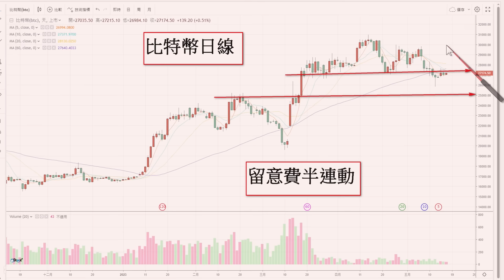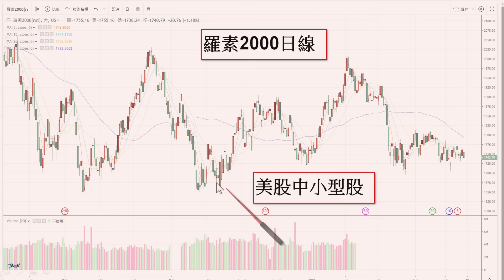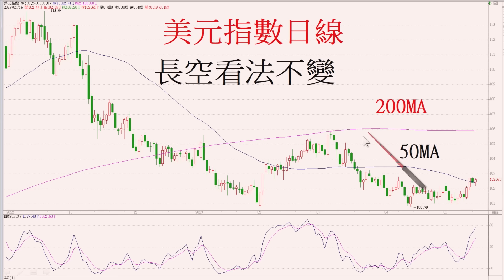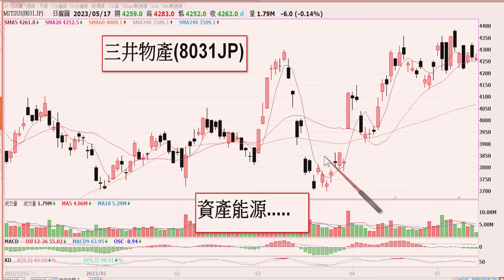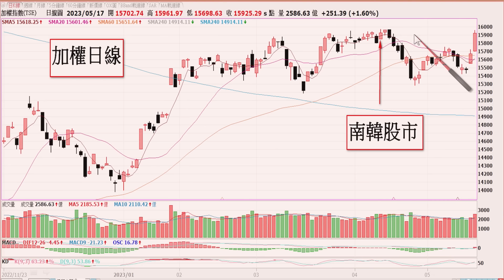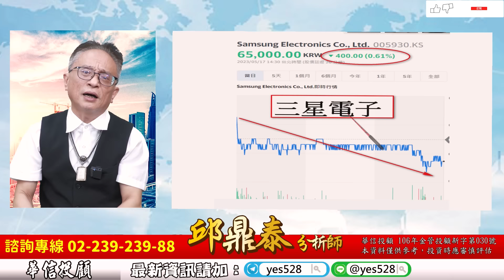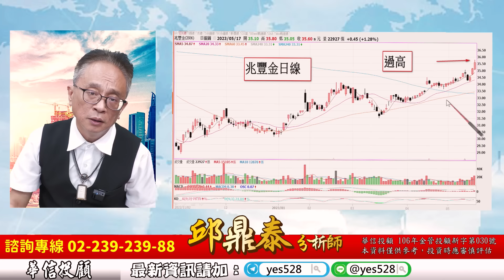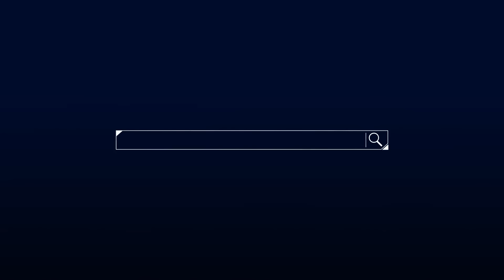理周TV-20230517盤後-邱鼎泰 台股鑫攻略／瘋狂拉指數為結算 終將回歸經濟面 迎接六月空頭大行情 來聽演講